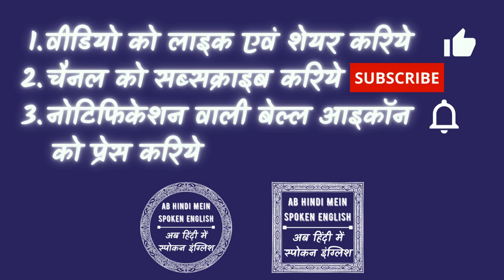Happy Marriage Anniversary meaning in Hindi❓🤔 हैप्पी मैरिज एनिवर्सरी का क्या मतलब है हिंदी में❓🤔